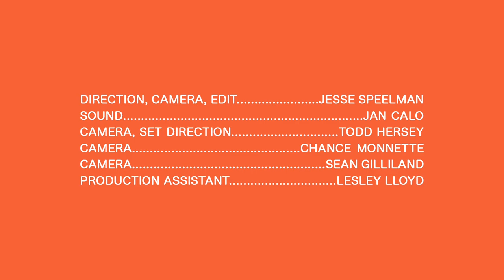TART - Rabid Dogs - Real Feels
TART performs their song 'Rabid Dogs' for Real Feels at FeelDay 2.